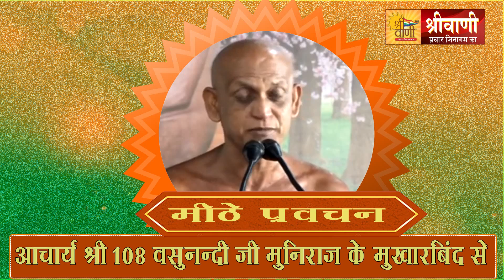015 मीठे प्रवचन | आचार्य वसुनंदी मुनि | Acharya Vasunandi muni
*क्यों आज हम आने वाले कल का चिंतन नही कर रहे हैं क्यों हम ये नही सोचते कि कल क्या होगा सोचना होगा जरूर सोचे।*

 *जरा देखे आज रूस व युक्रेन के क्या हालात है अगर आज नही जगे तो कल क्या होगा हम नही जानते सोचे कल क्या होगा।*

 *आचार्य भगवान ने अपनी मीठी वाणी से इस बारे में क्या बताया सुने जरूर ।*

015 मीठे प्रवचन | आचार्य वसुनंदी मुनि | Acharya Vasunandi muni